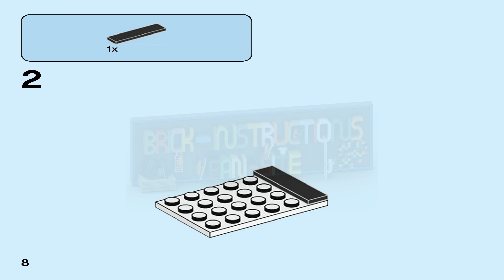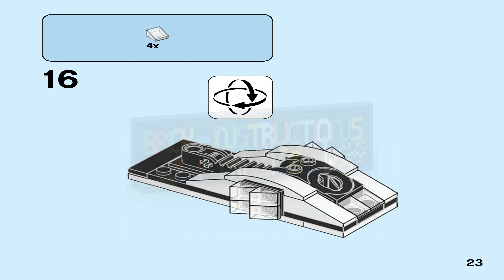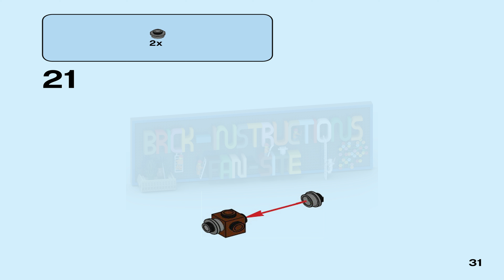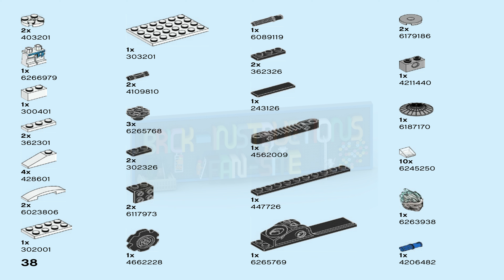LEGO instructions - Ninjago - 70683 - Spinjitzu Slam - Zane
This LEGO set belongs to the Ninjago series